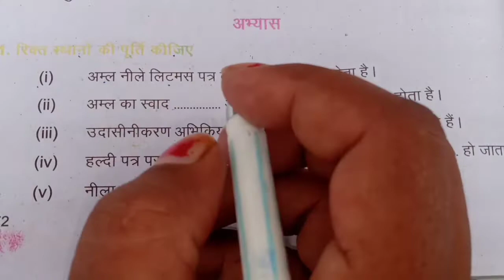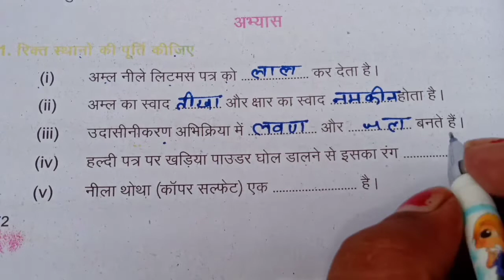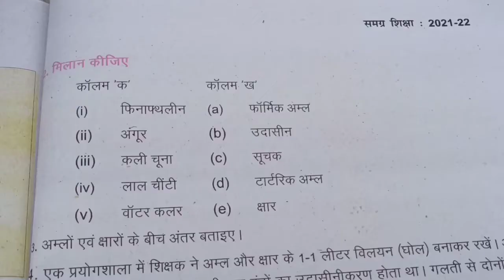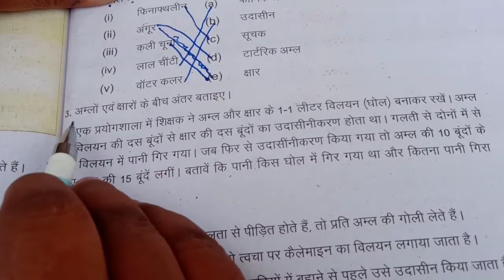अम्ल , क्षार और लवण || Class-7th Science Chapter-12 ( questions & answers )